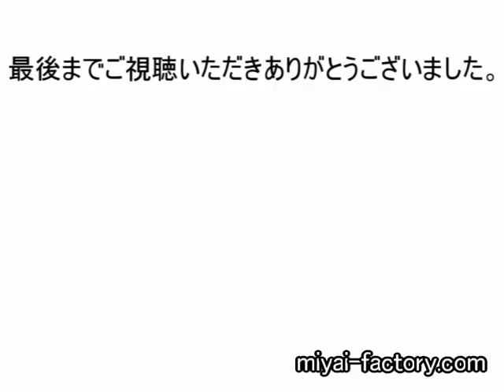キャンプ用小型薪ストーブ 紹介動画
当製作所で製作・販売している、キャンプ・BBQ用小型コンパクト薪ストーブの紹介です。
近年、人気が出ているキャンプ、ソロキャンプ向けに
小型、コンパクトで多機能・万能な薪ストーブを開発いたしました。
通常のBBQ、焚火からグリル料理まで様々な調理用途にお楽しみいただけます。
煙突は各種類を追加ご購入いただけます。

詳しくはヤフーオークション又はミヤイ製作所お問合せフォームよりお気軽にご質問、ご購入いただけます。※2019/11時点